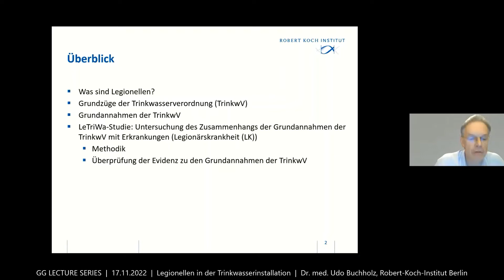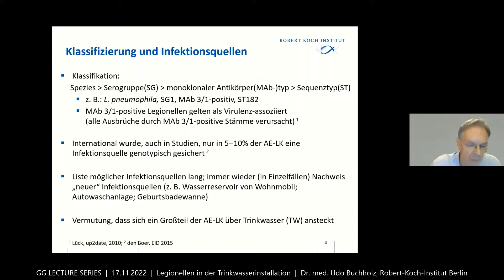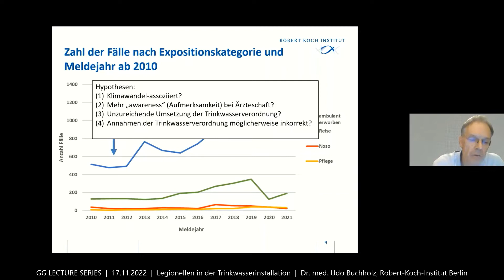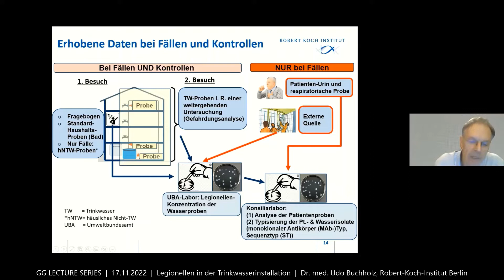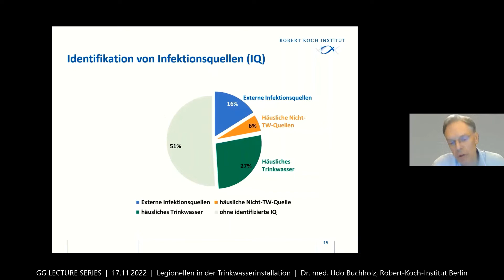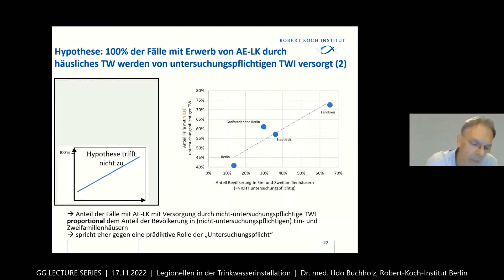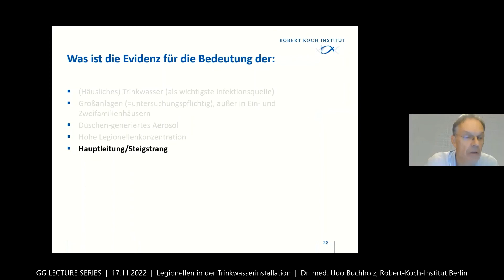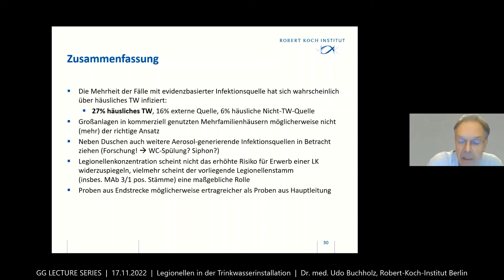Legionellen in der Trinkwasserinstallation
Vorträge vom 17. November 2022 mit Dr. med. Udo Buchholz, Robert-Koch-Institut, Berlin, und Dr. rer. nat. Stefan Pleischl, Institut für Hygiene und Öffentliche Gesundheit der Universität Bonn

Vortrag 1
Dr. Udo Buchholz, Robert-Koch-Institut (RKI), Berlin
Das Projekt „Legionellen in der Trinkwasser-Installation – Auswertung von Trinkwasseruntersuchungen und epidemiologische Fall-Kontroll-Studie“ (LeTriWa) untersuchte Infektionsquellen und Risikofaktoren für im privaten oder beruflichen Umfeld erworbene Fälle von Legionärskrankheit. Die Projektergebnisse sollen Evidenz generieren und als fachliche Grundlage für Empfehlungen zur Prävention von Legionellosen dienen. Die Studie wird vorgestellt von Dr. Udo Buchholz, Epidemiologe am Robert-Koch-Institut, Berlin.